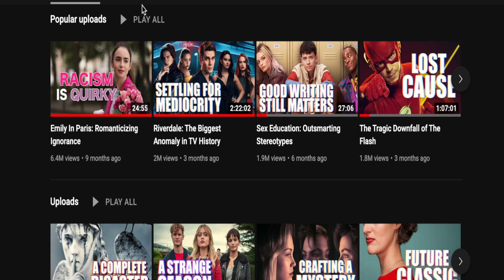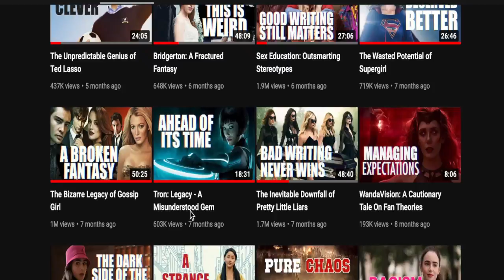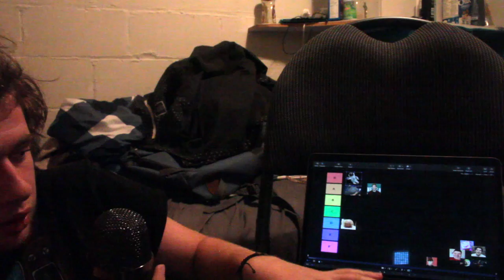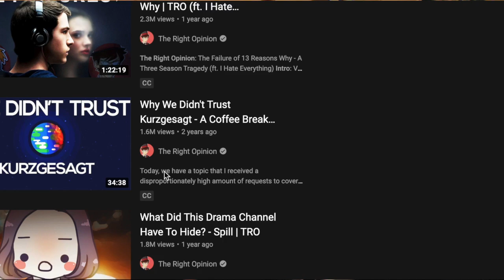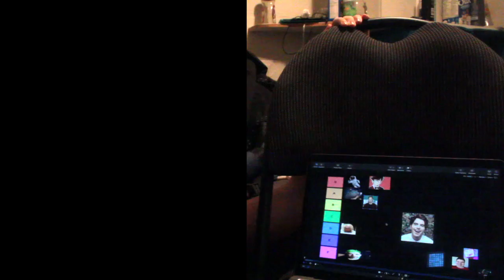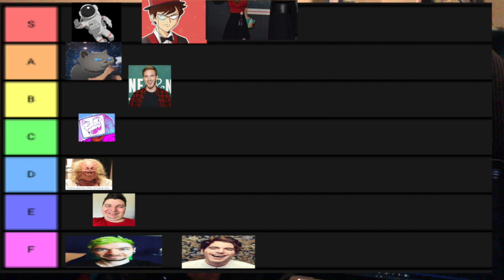best YouTubers to fall asleep to according to me PewDiePie,Space Ninja, nikocadoavocado and more)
Sleep  well  tonight
Oxox